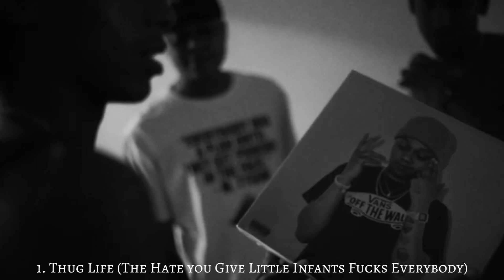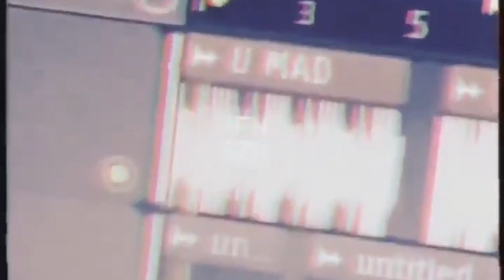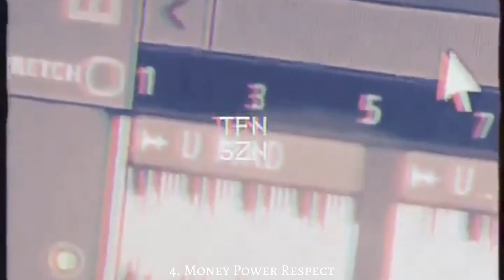A-Reece Possible Top 6 Paradise 2 Snippets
Which song goes crazy for you guys?